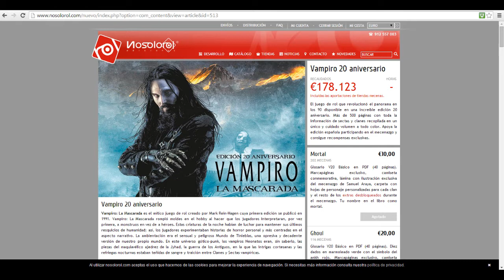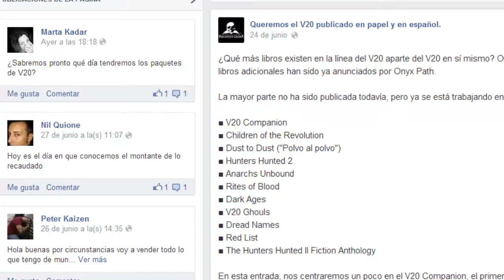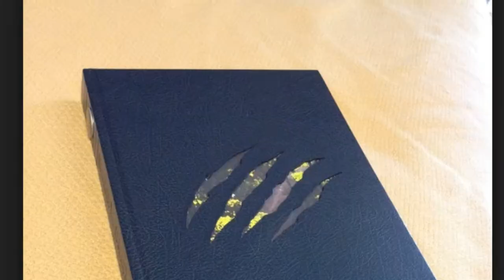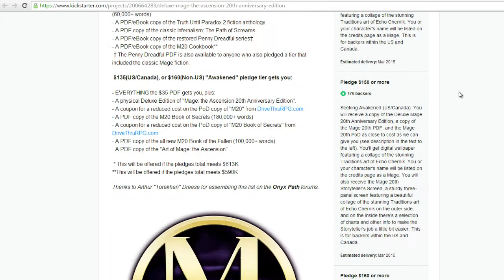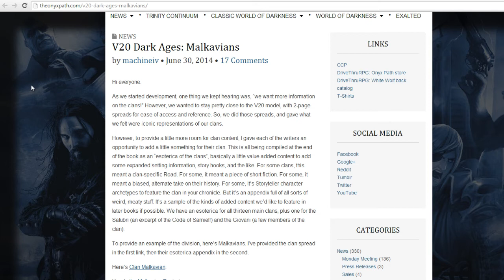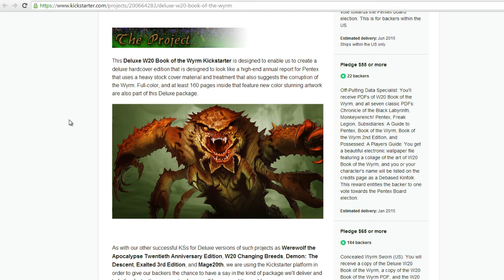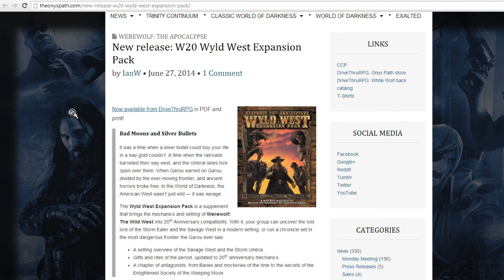Noticias Mundo de Tinieblas. Junio-Julio 2014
Gran éxito del mecenazgo de V20. Habrá versiones de Hombre Lobo y de Mago 20º Aniversario también en español. Y mientras se siguen desarrollando (en inglés) otros suplementos como el V20 Edad Oscura o El Libro del Wyrm